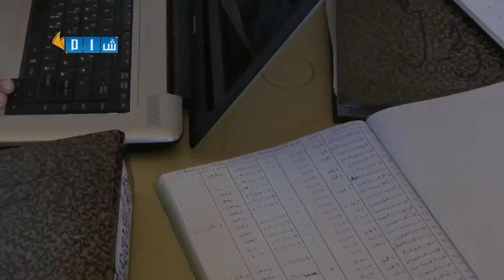شام تقرير المكتب الحقوقي لتوثيق الانتهاكات جـ13